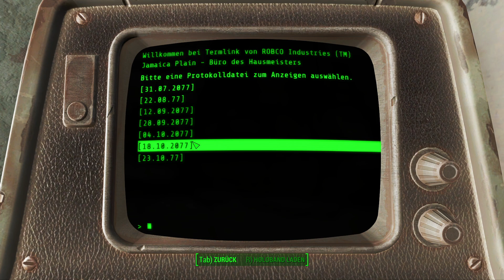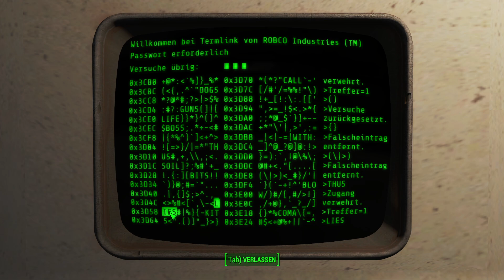Let's Play Fallout 4 [German] #092 - Der Schatz von Jamaica Plain